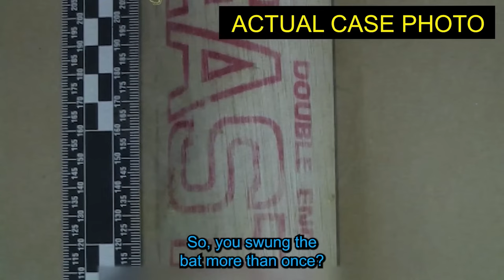Most Disturbing Moments Caught On Police Bodycam